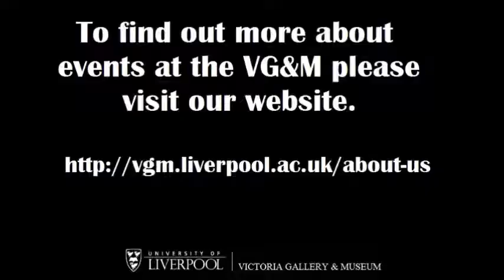Culture Bites: Gogglehead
VG&M Volunteer Barbara Marshall introduces 'gogglehead' a sculpture by Dame Elisabeth Frink.